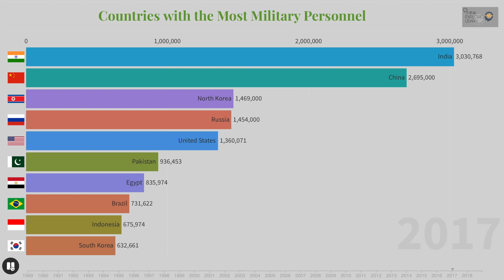"Armed and Mighty: The Countries with the Most Military Personnel 1989-2018"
Discover the world's most powerful military forces with our latest video on the countries with the highest number of military personnel. Explore the trends and changes in global military strength with this simple infographics video."